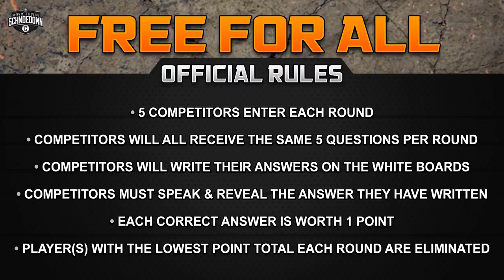FREE 4 ALL II (Part 2) - 48 Competitors!! - Movie Trivia Schmoedown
On today’s episode of the Movie Trivia Schmoedown, it’s part 2 of our 2018 Free For All tournament. If you watched our first annual Free For All last year, you know that it was full of twists, turns, and surprises. Schmoedown careers were made, new competitors exploded onto the scene and tables were cleared. This year, we’re taking it to the next level with a higher number of competitors and a higher level of competitor. Watch and see how your favorite competitors fare, who will shock the world, what new talent will make their case for your attention, and what insanity awaits as the rounds increase. See who will shock the world, walk away as the 2018 Free For All Champion and stake their claim for a championship.